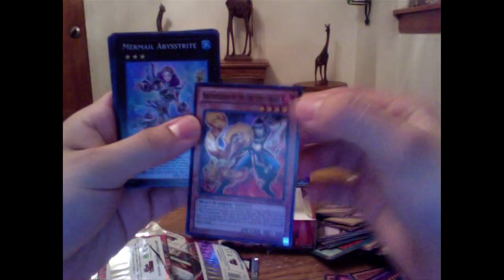My Morphin Life Episode 3 Review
I review the third episode of MML. dont forget to check us out